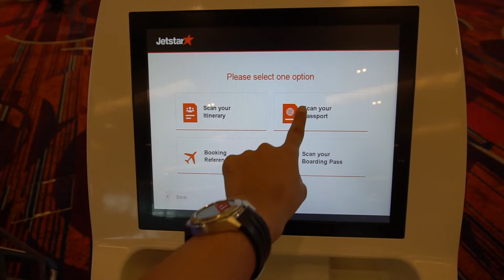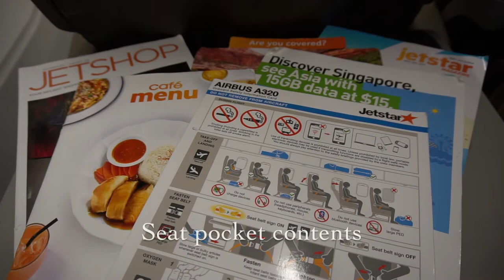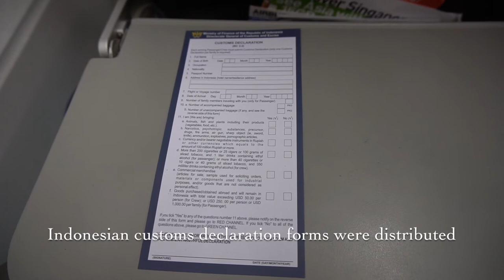🇸🇬🇮🇩 Jetstar Asia Flight Experience: 3K211 Singapore → Jakarta + SATS Premier Lounge T1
A flight experience with Jetstar Asia from Singapore to Jakarta with a preview of SATS Premier Lounge!

Trying the SATS Premier Lounge at Changi Airport Terminal 1 before flying with Jetstar Asia 3K211 to Jakarta. It was a great deal for me flying on a budget airline with getting my favourable seat and a purchased meal in addtiion to chill at a lounge!